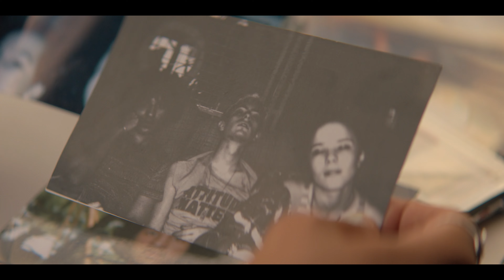Le 7 vite di Léa | Trailer in italiano | Netflix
Dopo aver trovato i resti di un ragazzo, Léa si risveglia negli anni '90 e cambia corpo sette volte nel tentativo di scoprire la causa della sua morte e di prevenirla.

Le 7 vite di Léa
Trailer in italiano
Netflix

Premiere su Netflix il 28 aprile 2022

Thriller, Gialli e misteri, Drammi, Fantasy, Francese, Drammi TV, Serie TV per adolescenti, Gialli e misteri TV, Serie TV crime, Nostalgico, Suspense, Adolescenziale, Viaggi nel tempo, Avvincente, Crime vintage, Misteri, Miniserie
Raika Hazanavicius, Khalil Gharbia, Marguerite Thiam Donnadieu, Théo Fernandez, Maïra Schmitt, Charlotte Sanson

A14 Visione non adatta ai minori di 14 annisexual content, illegal drugs, inappropriate language